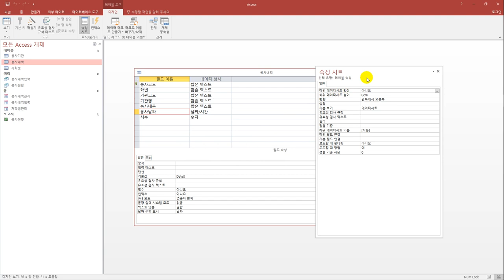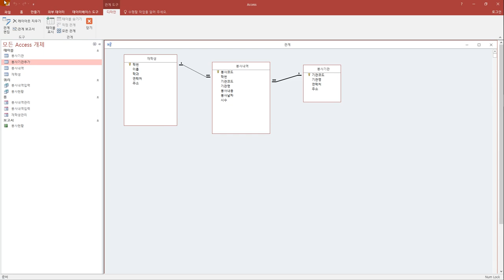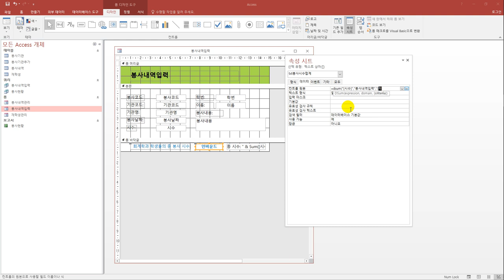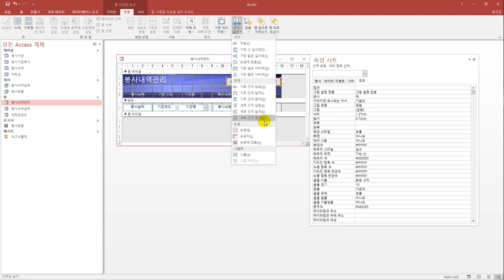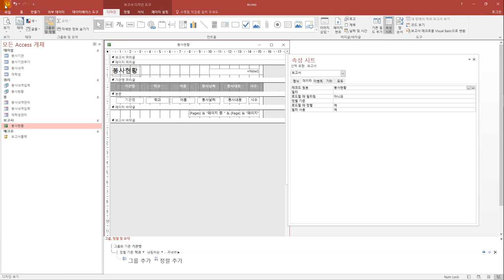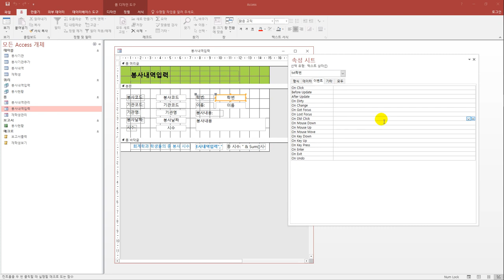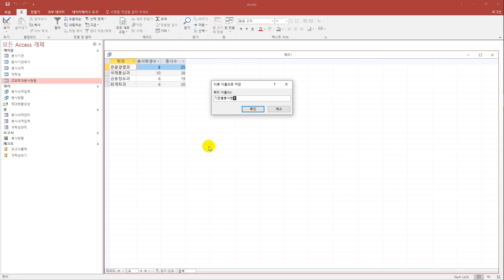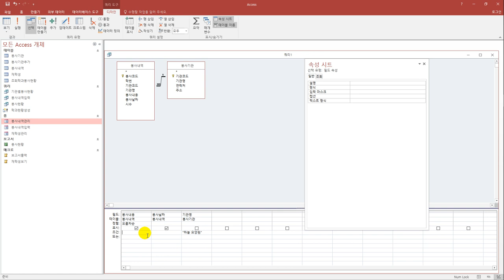[컴활1급실기] 최신 기출문제 4회